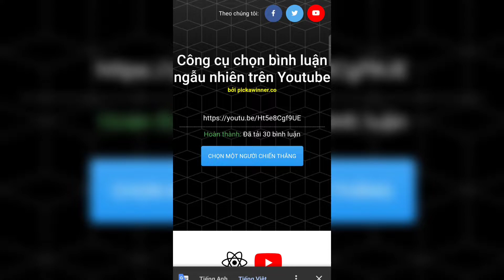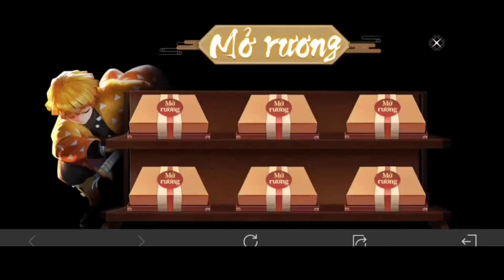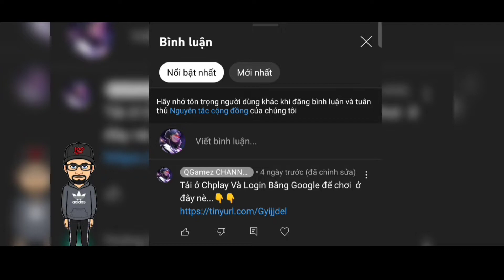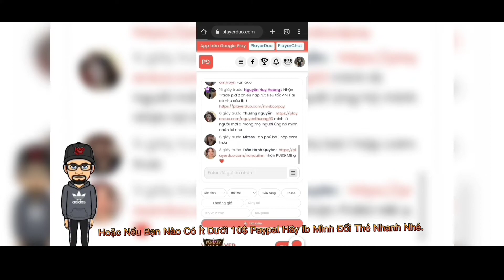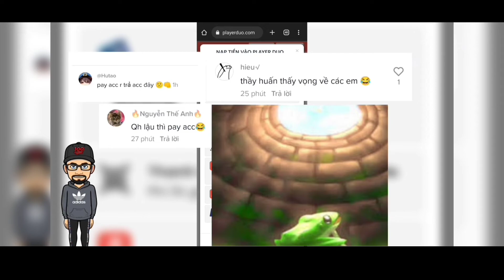Rewiew Liên Quân | Cách Nhận Free Quân Huy _ Lấy Skin Murad Zenitsu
- Thể Lệ: Tham Gia Nhận Quân Huy
làm đủ 3 Bước Sẽ Được Thêm Vào Danh Sách Randoom
B2: Chia Sẽ Và Comment Một Lời Chúc Ngắn Gọn Tốt Đẹp Về Kênh.
(Ai thiếu 1 bước sẽ loại nha.)

( Mỗi Video Mình Phát Sóng Kể Từ 29/7 trở đi sẽ có tặng quân huy cho các bạn nhớ chú ý)
Mốc 5k: 1 Sổ Cho Bạn May Mắn.
Mốc 10k: 2 Sổ
Mốc: 30k: 3 Sổ
Mốc 50k : 5 Sổ Sứ Mệnh.
Hãy Chia Sẽ Giúp Mình Để Đạt Các Cột Mốc Và Được Trao Thưởng Nha Thanks You Các Fan Rất Nhiều...
Ưu Đãi Cho Bạn Nào Dùng Ví Momo. 100% Nhận Ưu Đãi Vocher 100k Dùng Mua Thẻ Game Hay Điện Thoại. Khi Nạp Lần Đầu 10k Vào.
Chi Tiết Hướng Dẫn Trên Đây.☝️☝️